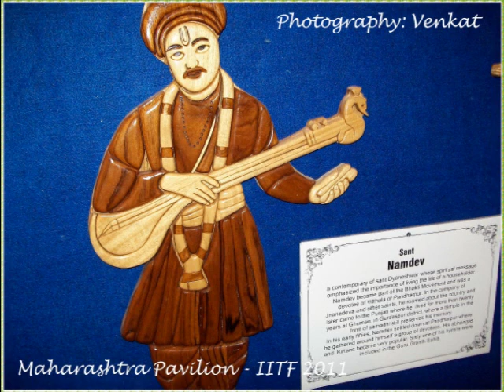Maharashtra Pavilion - IITF 2011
Maharashtra Pavilion